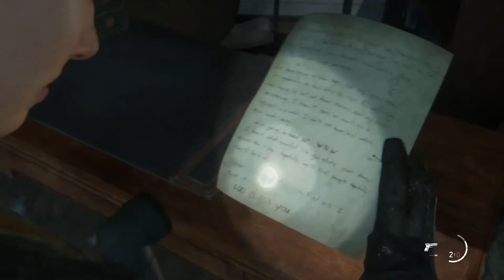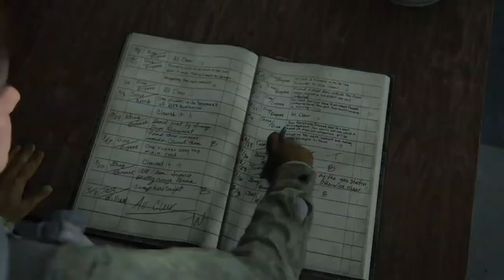The Last of Us Part II - Ep. 2: The Flipside - Chuckles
More Last of Us 2! Wooooooo!

In this episode, we're introduced to the second playable character of this game: Abby (Laura Bailey - @LauraBaileyVO) and her ex-lover Owen (Patrick Fugit - @PatrickFugit).